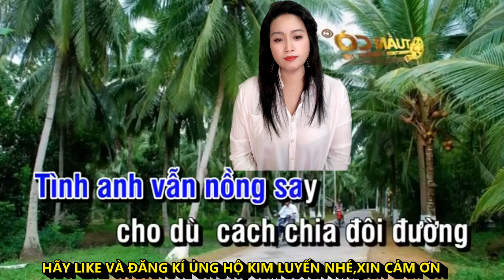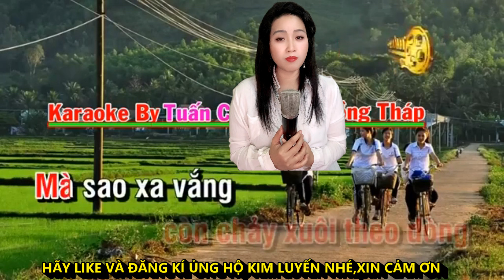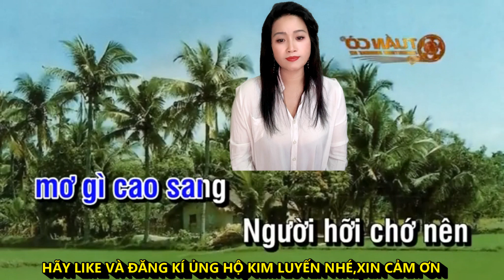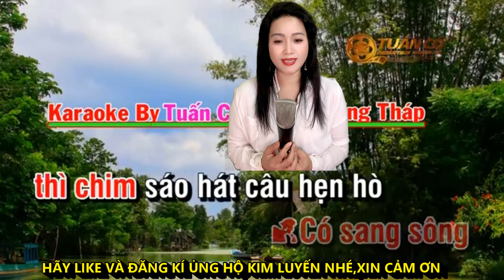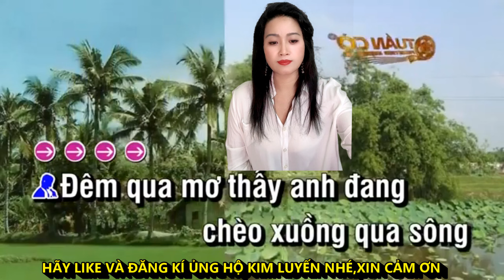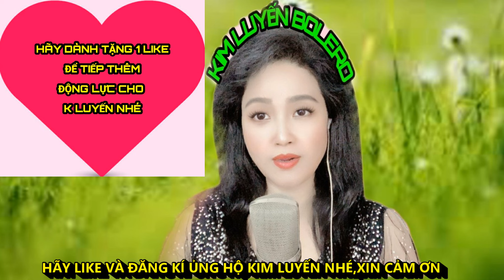LIÊN KHÚC LÝ - Karaoke Song Ca Thiếu Giọng Nam - Kim Luyến